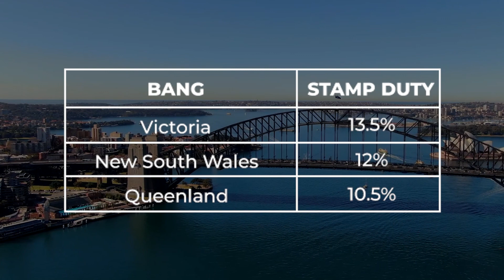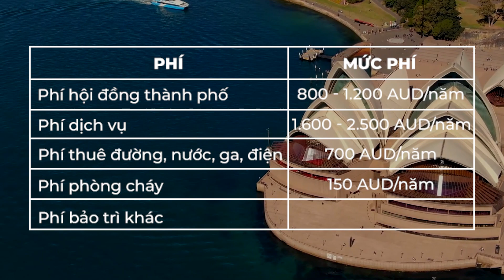BĐS ÚC | Tổng hợp 5 loại thuế phí phải đóng khi mua bất động sản Úc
Thị trường bất động sản tại Úc vẫn luôn nhận được sự quan tâm rất lớn từ nhà đầu tư Việt Nam nhờ sở hữu pháp lý minh bạch, tiềm năng sinh lời cao… để đầu tư BĐS tại Úc, ngoài việc lựa chọn CĐT uy tín, sản phẩm và mức giá phù hợp với nhu cầu thì các khoản thuế - phí phải đóng khi mua BĐS Úc mà nhà đầu tư phải hiểu rõ để quá trình diễn ra thuận lợi và nhanh chóng.
✔️ Phí xét duyệt cấp phép đầu tư FIRB
Theo quy định của Chính phủ Úc, nhà đầu tư nước ngoài (không phải công dân Úc) sẽ phải nộp phí đầu tư nước ngoài FIRB trước mỗi giao dịch mua bán BĐS và mức lệ phí tùy thuộc vào giá trị BĐS:
Giá trị nhà dưới 75.000 AUD: Phí FIRB là 4.200 AUD
Giá trị nhà từ 75.000 AUD – 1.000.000 AUD: Phí FIRB là 14.100 AUD
Giá trị nhà từ 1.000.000 AUD – 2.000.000 AUD: Phí FIRB là 28.200 AUD
✔️Thuế trước bạ (Stamp duty ).
Đối với người nước ngoài khi mua bất động sản tại Úc, tùy theo giá trị và vị trí bất động sản thì mức thuế trước bạ sẽ khác nhau và được quy định bởi chính quyền liên bang, tiểu bang. Chẳng hạn:
Bang Victoria mức thuế trước bạ là 13,5%. Bang New South Wales là 12%. Bang Queenland  là 10,5%.
✔️ Phí luật sư
Không chỉ riêng người nước ngoài, mà công dân Úc khi mua bán bất động sản Úc đều phải thông qua luật sư để đảm bảo quyền lợi pháp lý tốt nhất cho khách hàng vì họ là người am hiểu về luật và nhà đầu tư cần sự đồng hành của luật sư để việc giao dịch được diễn ra thuận lợi hơn. Luật sư sẽ đại diện nhà đầu tư quản lý chi phí và hoàn thiện các thủ tục từ khi ký hợp đồng mua bán đến khi nhận bàn giao BĐS. Mức phí này sẽ rơi vào khoảng 1.500 – 2.200 AUD.
✔️  Phí sang tên
Quá trình chuyển đổi quyền sở hữu BĐS từ CĐT sang khách hàng là thủ tục bắt buộc trong giao dịch mua bán bất động sản Úc, được thực hiện bởi luật sư hoặc cố vấn pháp lý có giấy phép hành nghề. Phí sang tên (chuyển nhượng) thường dao động từ 800 – 2.000AUD.
✔️ Phí quản lý & vận hành bất động sản
- Phí cho Hội Đồng Thành Phố (Council Rate): dùng để bảo trì cho các hoạt động địa phương như: an ninh, chiếu sáng, thu gom rác thải… dao động khoảng 800 – 1.200 AUD/năm
- Phí STRATA (Phí dịch vụ): trả cho đơn vị quản lý Tòa nhà/ Khu nhà khách hàng ở: từ 1.600 – 2.500AUD/năm tùy vào diện tích.
- Phí thuê đường nước, ga, điện (bắt buộc): Khoảng 700 AUD/năm.
- Phí phòng cháy: Khoảng 150 AUD/năm.
- Các chi phí bảo trì khác nếu nhà bị hư hỏng.
Thông qua các loại thuế phí này khách hàng thấy được rằng mỗi loại thuế phí của chính phủ Úc đều nhằm đảm bảo quyền lợi tốt nhất cho các nhà đầu tư, tạo thị trường BĐS minh bạch và tăng trưởng ổn định.